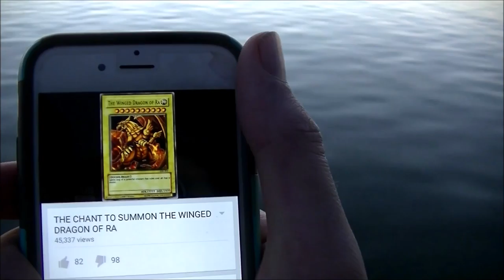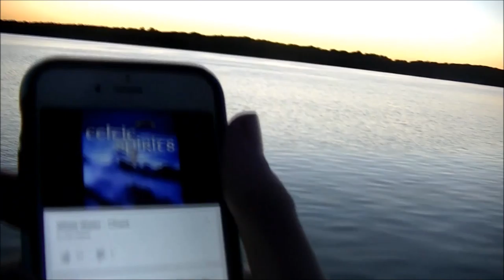Rock Lake Sea Monster "Rocky" Search in Lake Mills, Wisconsin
Located on the west side of Lake Mills, Wisconsin. Rocky the lake serpent resides in this lake. People have called it "the Terror." Rocky resembles an enormous, dark brown snake. One man speared the serpent, but it got away. There are stone pyramids at the bottom of the lake on the south side. They are 30 feet tall and 100 feet wide. Max Nohl, a famous diver, investigated them in 1937 and concluded that they were definitely man made. Part of our 2015 trip.